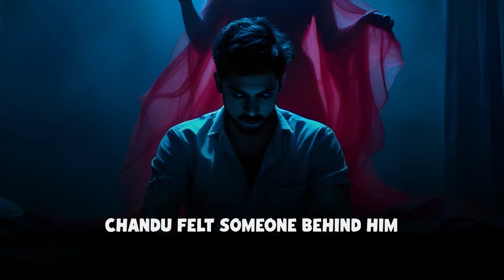Why are you not studying? If they asks, then don't give any excuses!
Why are you not studying? If the asks, then don't give any excuses! And follow for all the updates